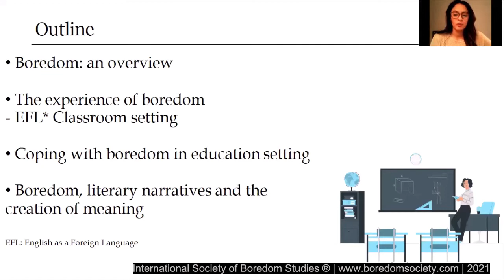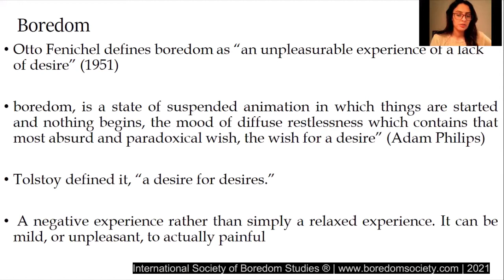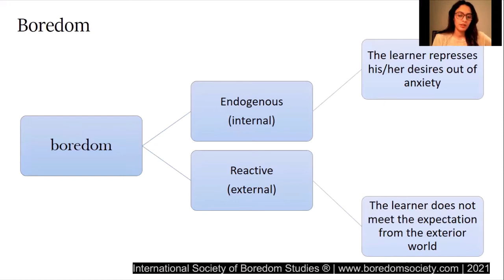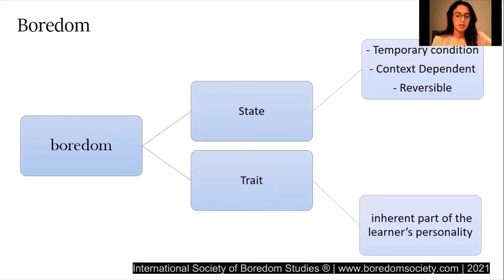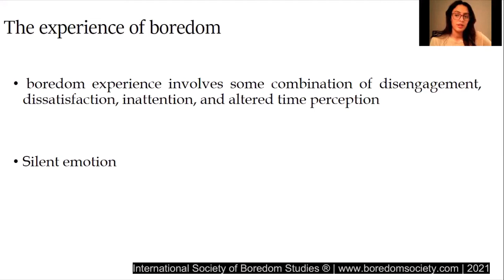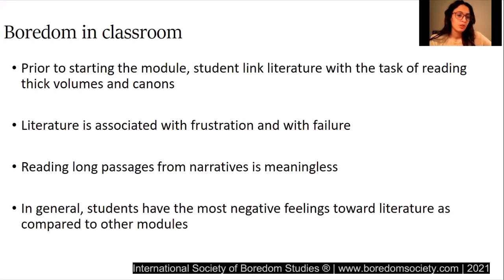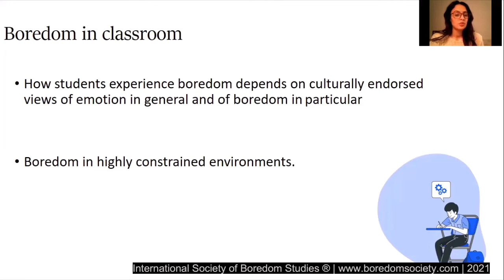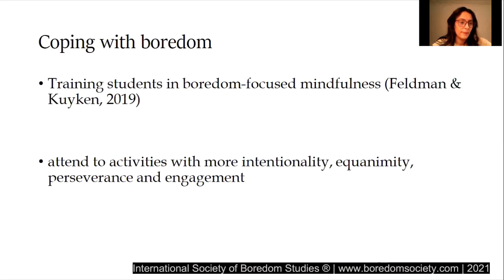Boutheina Boukhalfa. Boredom and Creation of Meaning in Literature Classrooms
4th International Interdisciplinary Boredom Conference (24-26 June 2021)
Boutheina Boukhalfa
(Kasdi Merah University, Algeria)
Boredom and Creation of Meaning in Literature Classrooms